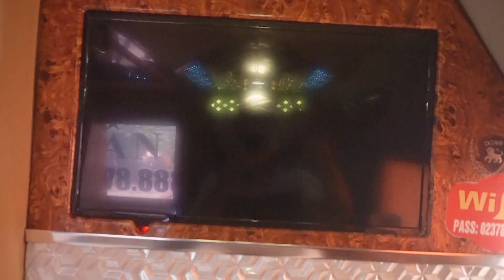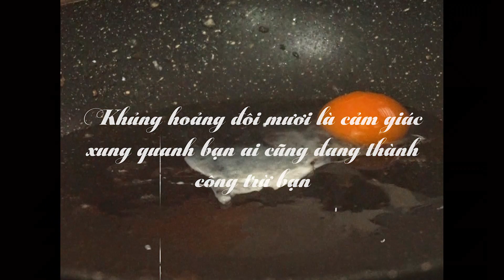Vlog 4: Khủng Hoảng Tuổi Đôi Mươi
Chỉ là chút chia sẻ với những ai cũng đang trong độ tuổi như mình, hoặc với những ai mà sẽ ở trong độ tuổi như mình